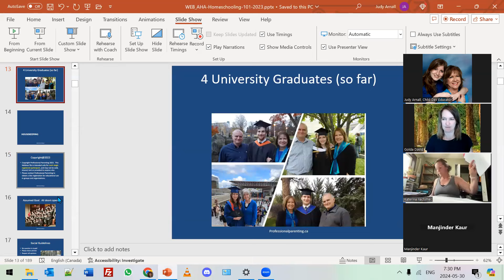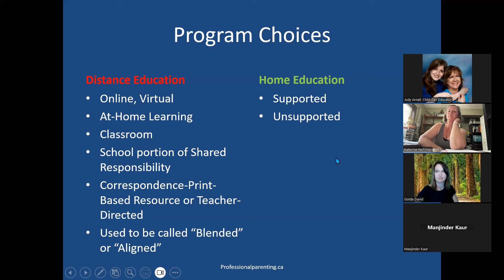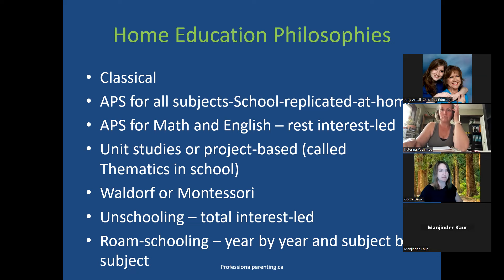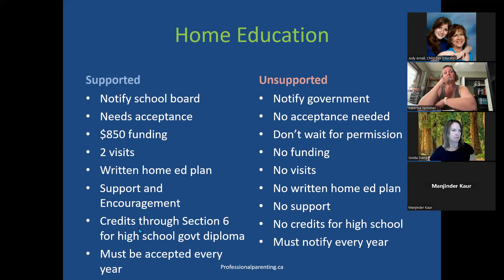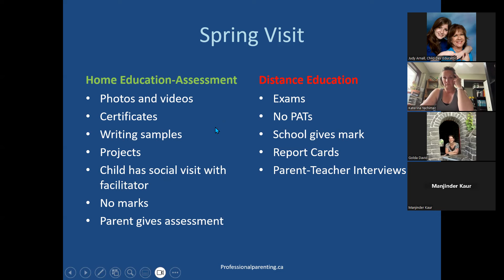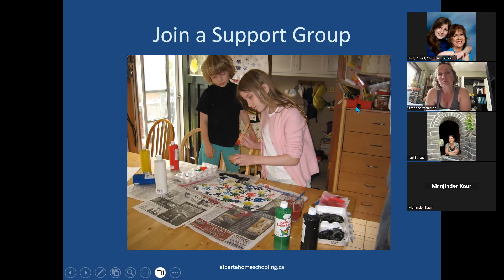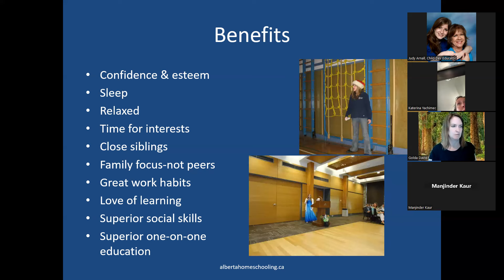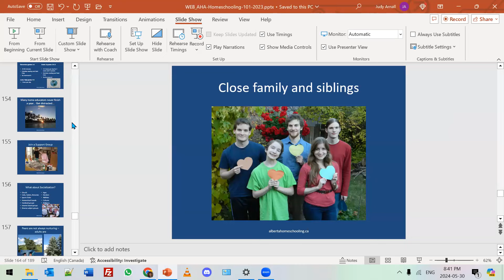Alberta Homeschooling 101 by AHA for 2024 2025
Slow start but does get going!  Learn all about Home Education for the Fall of 2024! Not presented by any school board, but by the Alberta Homeschooling Association so you will enjoy an unbiased view of rights and responsibilities!